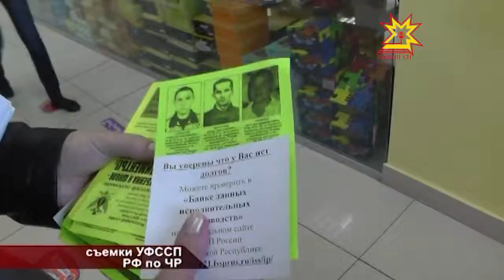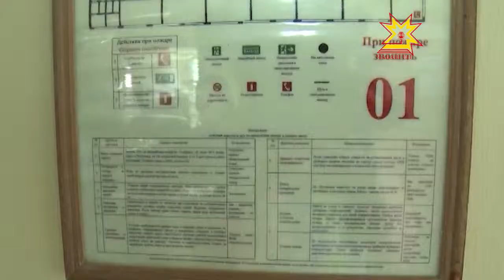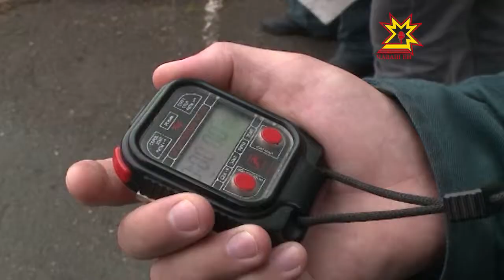Республика 30.08.2013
В выпуске:
- Глава Чувашии принял участие в совещании, которое провел председатель правительства России Дмитрий Медведев
- Заседание общественного совета при Администрации Главы Чувашской Республики
- Урожай — 2013
- «Собери ребенка в школу»
- Спасатели Чувашии соревновались в пожарно-прикладном спорте
- Помощь Дальнему Востоку
- Курская дуга
- В Чебоксарах появилась современная спортивная площадка